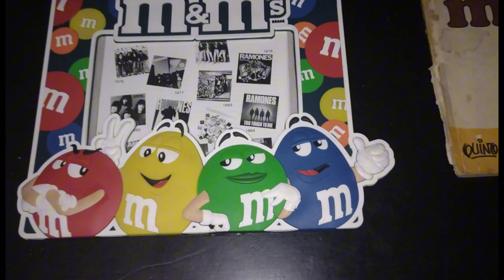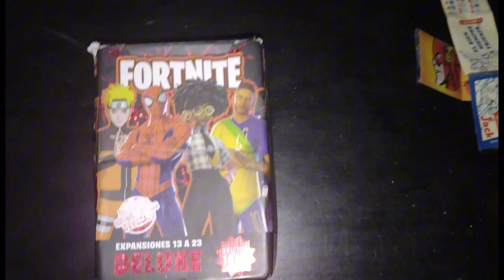lo que entro a la colección 👌 nuevas cositas